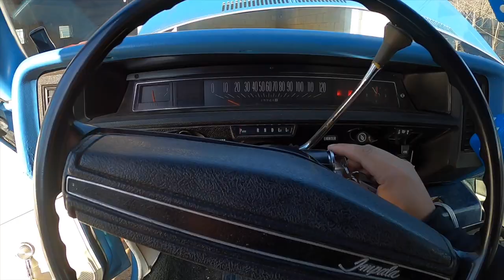TAKING DELIVERY OF A 1972 CHEVY IMPALA CONVERTIBLE DONK | VLOG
Go follow !!!